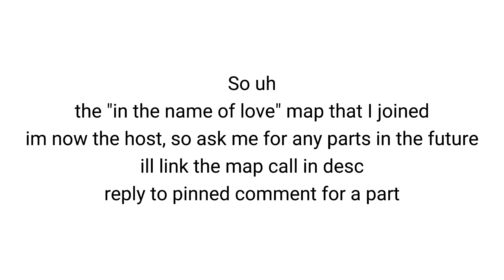Smoll announcement thing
Please ask for parts on the pinned comment there
Also maybe sub to jasper their cool